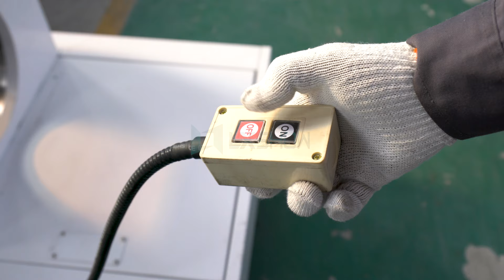[LXSHOW Laser] 3000W laser iron cutting machine customized LX6025FT three chucks cut 5mm SS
6025FT customized three chucks
Power 3000W
Sheet cutting material: stainless steel thickness: 5mm
Pipe cutting machine cutting material: carbon steel thickness: 3mm
Auxiliary gas: air cutting